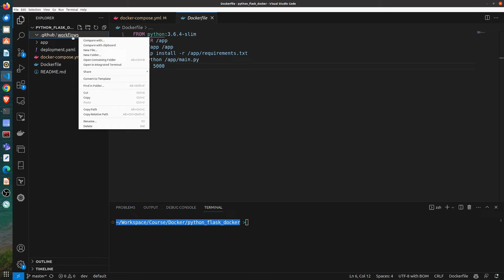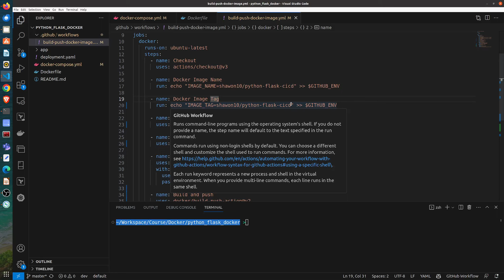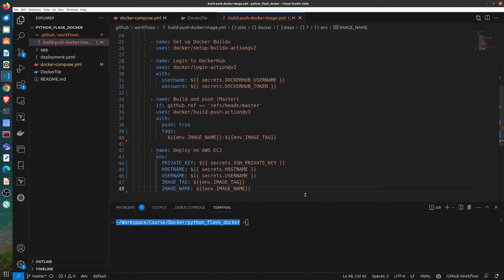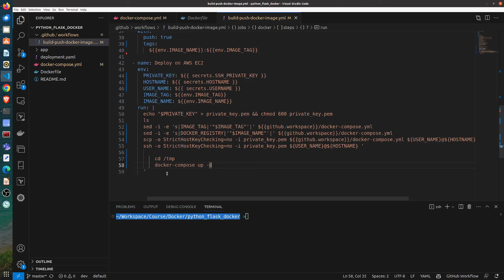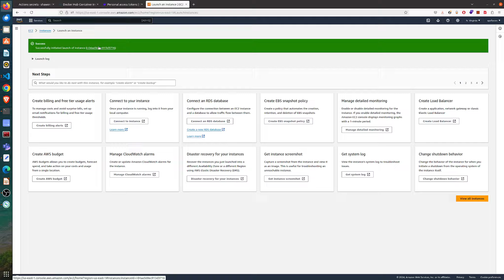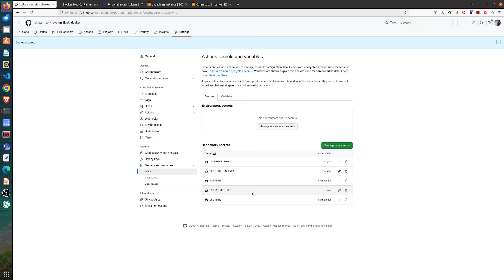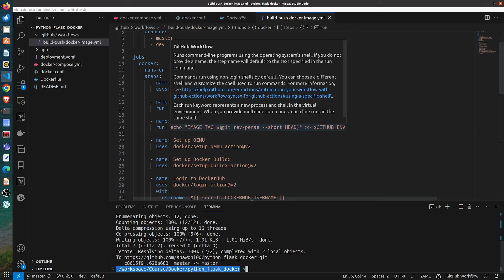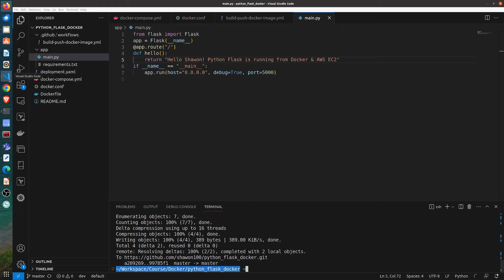Day-7 Docker Zero To Hero Bangla Course (Module-7 Docker CI/CD Pipelines With AWS EC2)